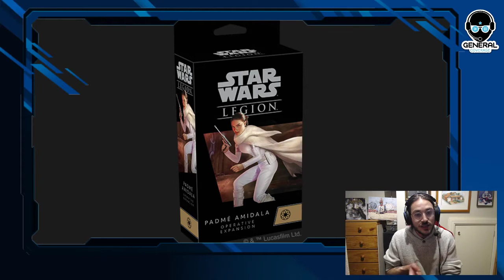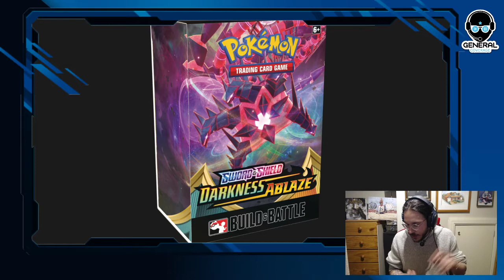General Update! Releases for August!!